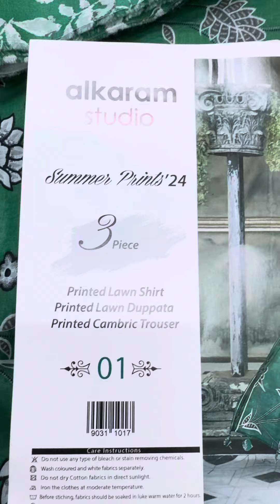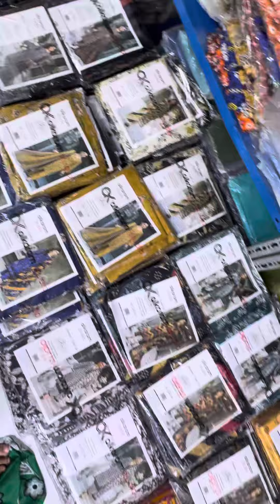Alkaram💯original set lose avil sale offer big sale resalers wholesale avil 03182225942 whtap discont